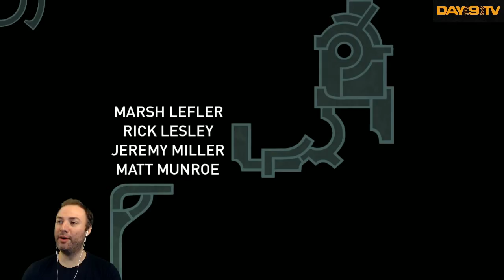Day[9]'s Day Off - Hob - P1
I've been interested in trying this game out ever since I heard it was a 3dish zelda like platformer.  I'm excited to investigate!